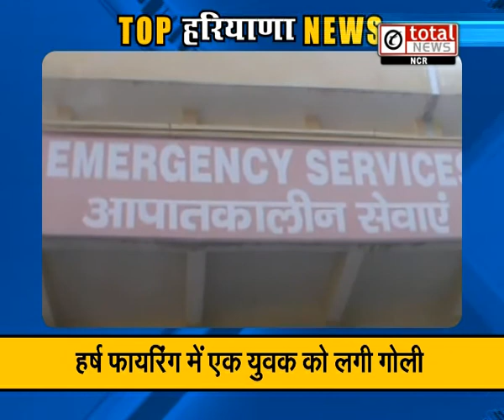"हुड्डा को नहीं पच रही तंवर की कामयाबी : कौशिक": Top News of Haryana